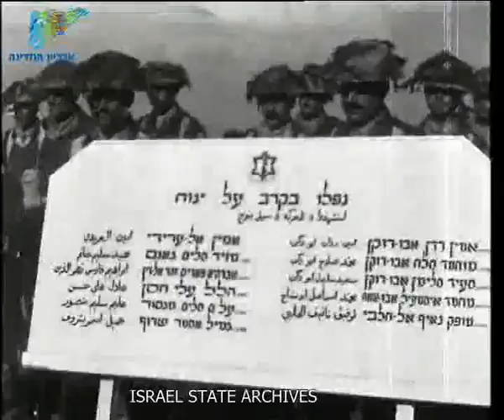יומן כרמל 165-2 דצמבר 17 1954 - ארכיון המדינה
פריקת סחורה מהאונייה דגן. חיפה מאמצת את חיל הים. תל אביב מאמצת את חיל השריון.  הכנוס הציוני השנתי של קרן היסוד בבית הבימה בתל אביב. השגריר הבריטי בישראל מבקר בתל אביב אצל ראש העיר לבנון. הסמרת רקדנית הצרפתייה ג'וזפין בייקר מבקרת בארץ.  מטוס סורי שטס מדמשק לקהיר הונחת בארץ ונוסעיו נחקרו ושוחררו. תהלוכת אבלים לחיילים הדרוזים. 15 שנה לחברת הנעליים פלמר מכפר סבא. חדשות העולם.
ISA-Collections-AxelrodFilms-0011937